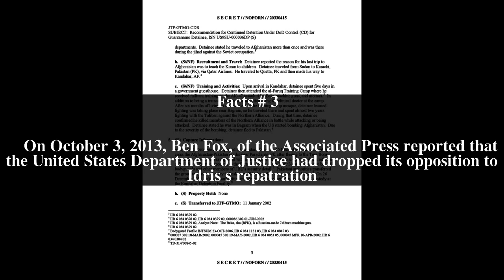Ibrahim Othman Ibrahim Idris Top # 5 Facts